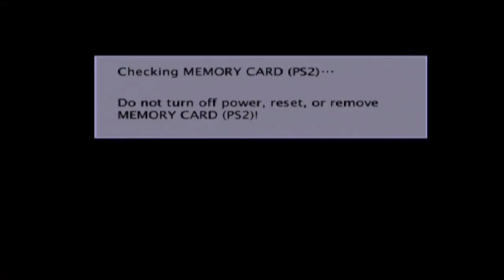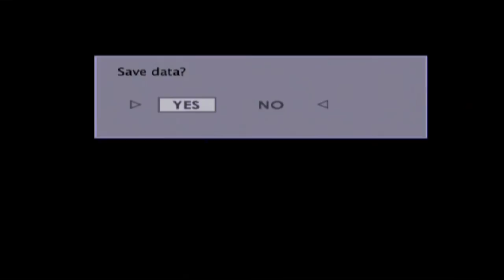Let's Play Mobile Suit Gundam: Journey to Jaburo (Part 7)